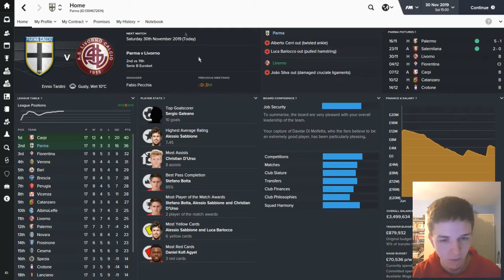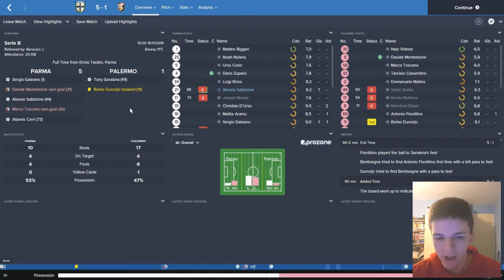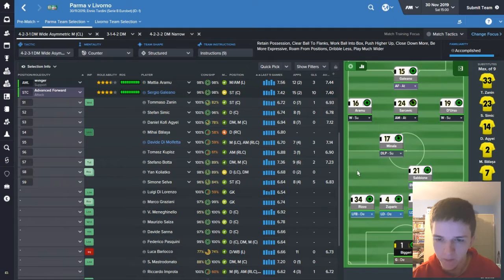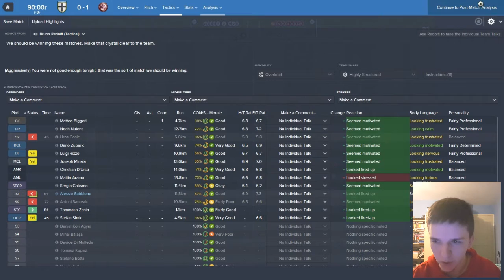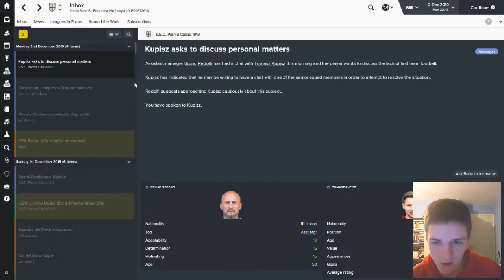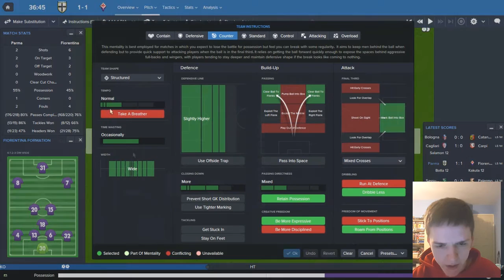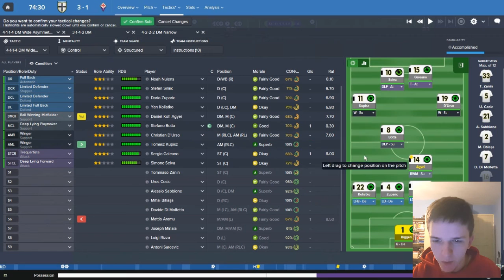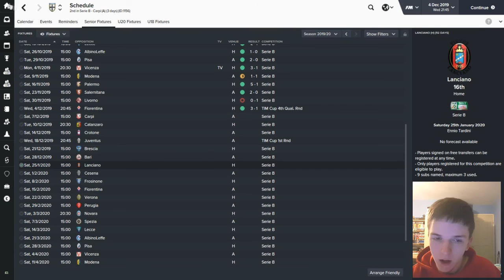Parma: From The Ashes - Episode 39: Toilet Paper | Football Manager 2016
vs Livorno & Fiorentina
Five likes would be great for this video! We are on a roll! Can we continue our great form against Livorno & Fiorentina in the cup?